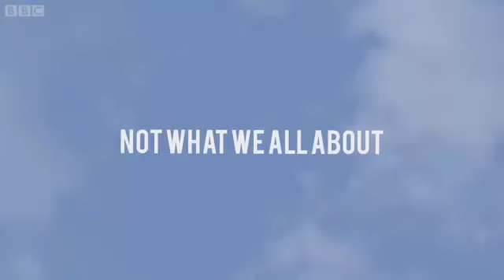Lyquid- We Are Here (Cover)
HUMANITY
The entire human race or the characteristics that belong uniquely to human beings, such as kindness, mercy and sympathy.